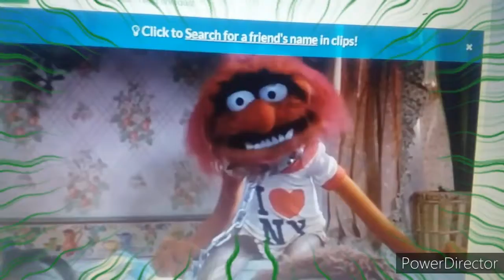The Muppets Take Mathatten - Somebody Whistled for The Muppets